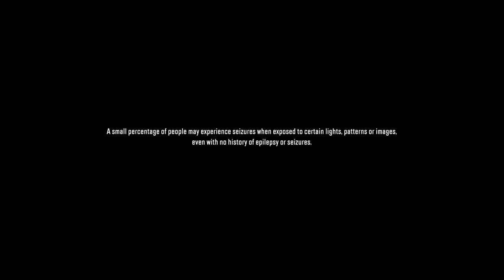Snowrunner Idiots + Trucks = Questionable decisions with OldBoyzGaming